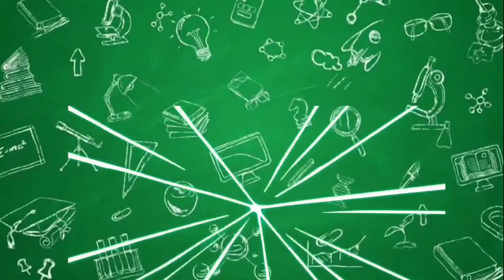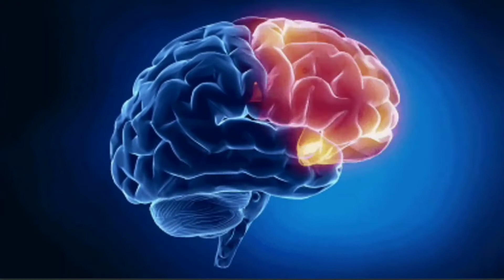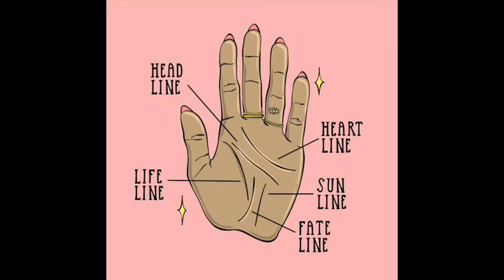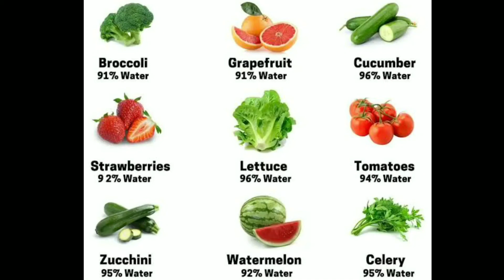TOP 10 MYTHS ABOUT HUMAN BODY IN HINDI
Top myths about humans busted.
How to revive a person?
making a person alive.
what to do when a snake bites
how to stop nose bleeding
myths in hindi
सांप का जहर

क्या सांप के ज़हर को चूस कर निकाल सकते हैं
kya saanp k zehar ko chus kr nikal skta hai